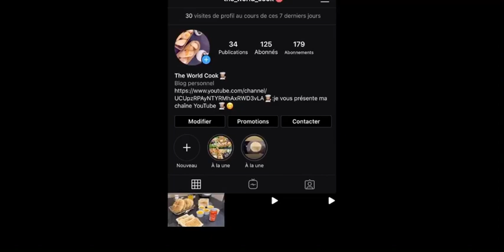Ramadan 2020 soupe au champignons حساء الفطر الطري لذيذ وسهل التحضير🌙